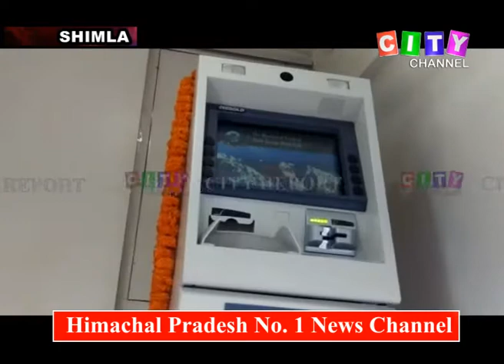Shimla CM Flag Off HP Coperative Bank Exhibition Van 05 Dec 2018